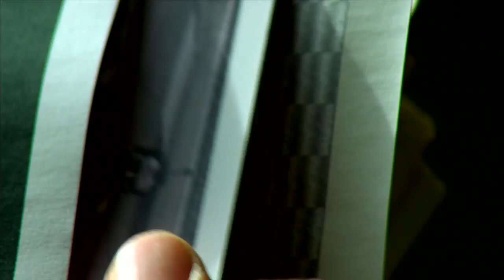The Lynch Pin - Episode V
Episode V of "The Lynch Pin." A 10-episode digital short written and directed by Edward Burns and shot on the Red camera. Visit goldenharp.net